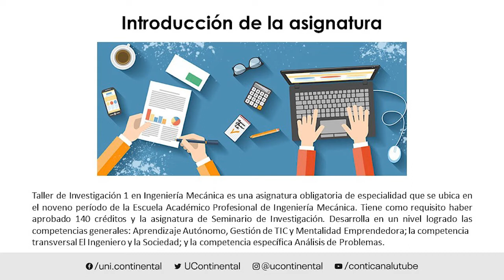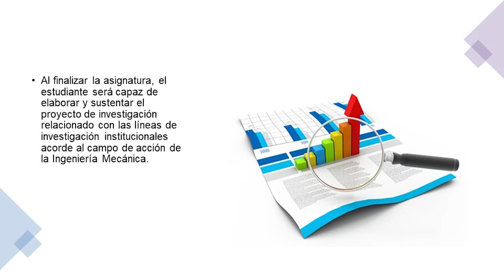Presentación de la asignatura: Taller de Investigación 1 en Ingeniería Mecánica